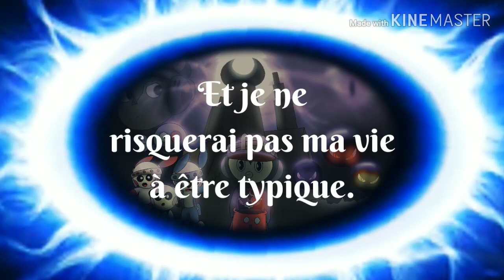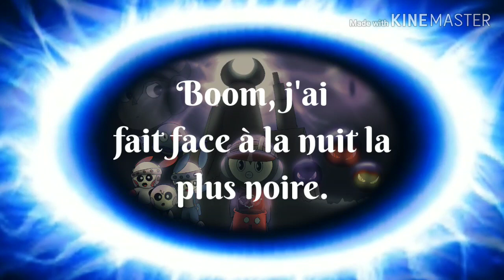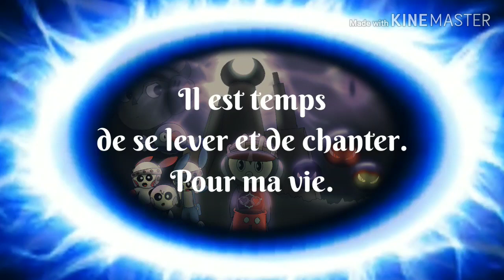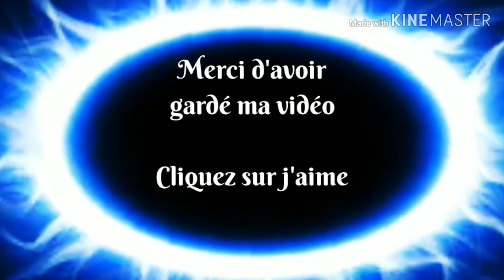Sia - Original (Lyrics) [from Dolittle] traduction français